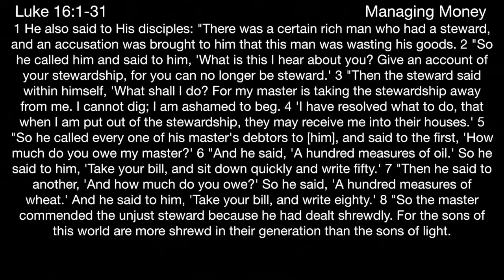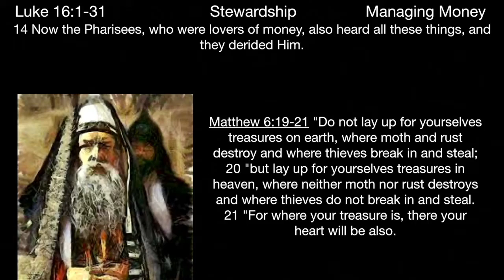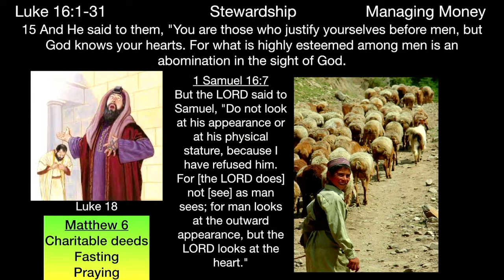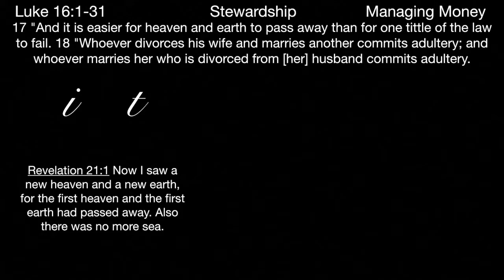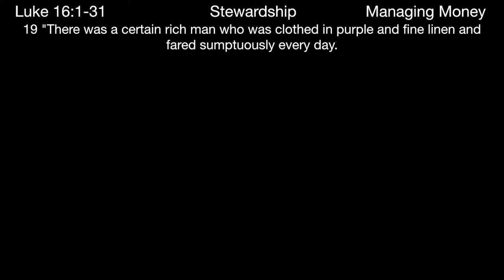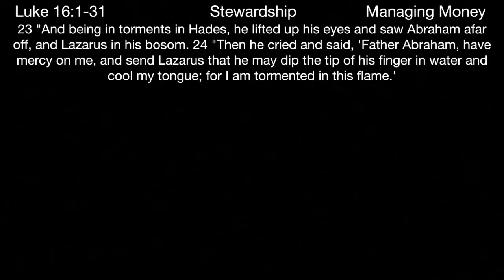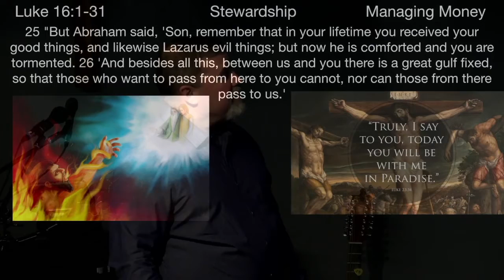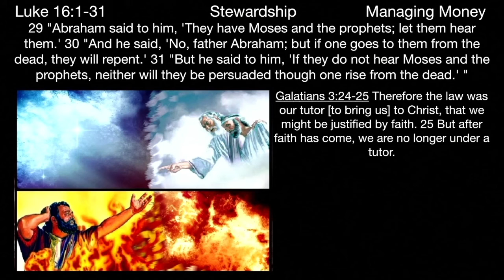** Luke 16:14-31 - Managing Money II ** | Grace Bible Fellowship Monmouth County | Sermons